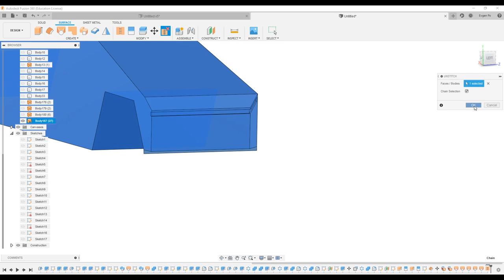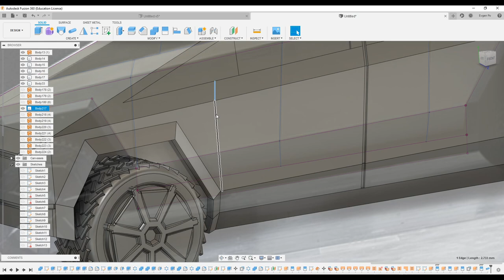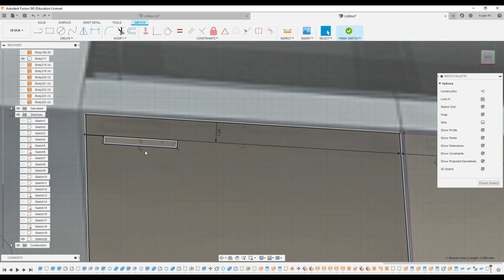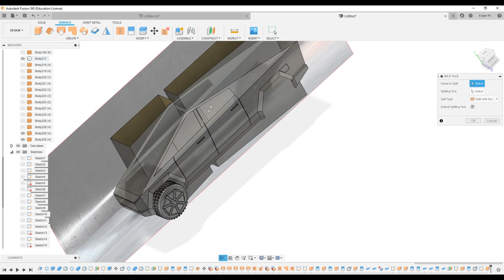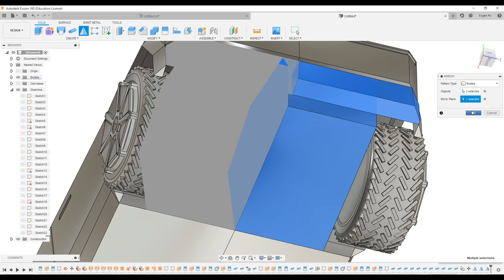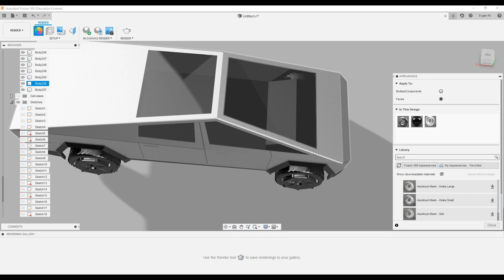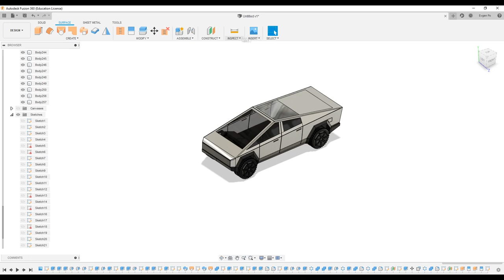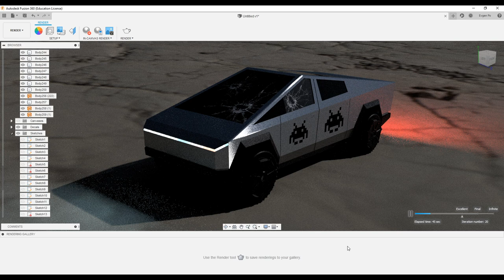15.2 Design the Tesla Cybertruck in Fusion 360 prt.2/ Автомобиль Тесла во Fusion 360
В этом видео с ускорением в 2 раза я покажу процесс моделирования Tesla Cydertruck.